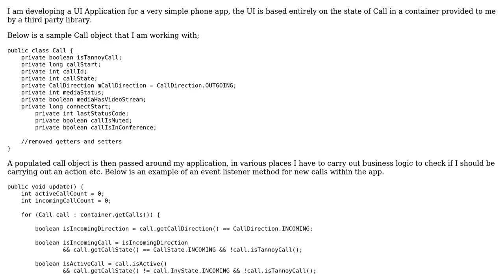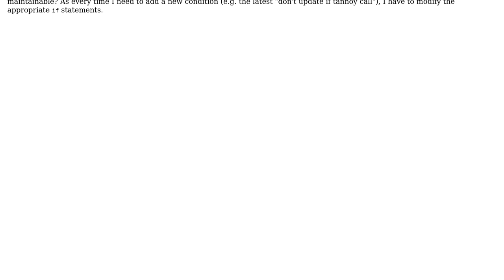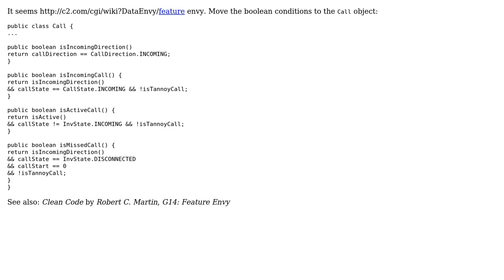How to make business logic code maintainable when working with multiple states?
With thanks & praise to God, and with thanks to the many people who have made this project possible! You are responsible for your own actions.